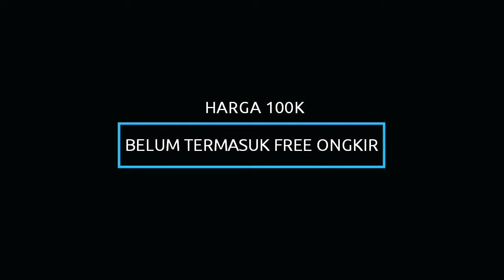POLO LINE WAIST BAG KULIT | TAS PINGGANG KULIT | TAS SELEMPANG KULIT READY 2 PILIHAN WARNA'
Hallo Sobat' Pada Kesempatan di Video Saya Kali ini Saya ingin Menawarkan Waist bag Kulit dengan Merk Polo Line, Tas Pinggang Kulit Atau Tas Selempang Kulit dengan Harga Yang Relatif Terjangkau' Sekiranya Sobat Berminat dengan Produk Tasnya Sobat bisa Cek Info Pemesanannya di bawah ini

HARGA
100K

SPESIFIKASI
Polo Line
Tipe Terbaru
Produk Import
Desain Simple Style
4 Ruang Kompartemen
2 Pilihan Warna_ Coklat Tua dan Coklat Muda
Dimensi Size_ 42 X 16 X 10 ( P X L X T )
Bobot Berat Tas 0,23kg'

KELEBIHAN
Material Kulit Vanity
Waterproof
Aksesoris Tebal dan Fleksibel
Tali Tasnya dapat di Atur Panjang Pendeknya Kurang Lebih 50cm'

Harga di Atas Belum Termasuk Free Ongkir'
Minat Oder Via_ WhatsApp ( 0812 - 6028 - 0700 )
Bisa Juga Kunjungi Beberapa Link Pembeliannya di Bawah ini

OLX_ ( Anda Pesan Kami Antar )

Nine Lives by 'Unicorn Heads' This is a Non Copyright Music.
Track Info :
Title : 'Nine Lives'
Genre : Dance & Elektronik
Artist : 'Unicorn Heads'